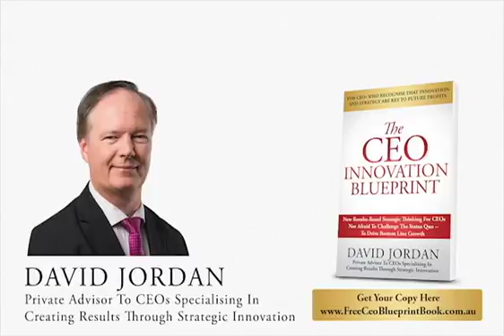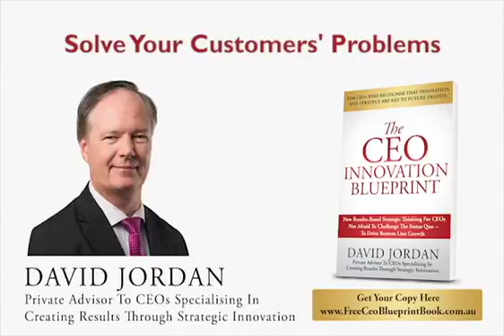Solve Your Customers’ Problems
“If I asked customers what they wanted, they would have asked for a faster horse.” – Henry Ford

Customers know what they want most of the time but try and describe an iPhone and what it is capable of to someone 9 years ago. They wouldn’t be able to tell you what it is. The iPhone was designed not because customers wanted it; it was designed because there were limitations and issues with the older phone models that needed to be addressed and solved. The iPhone was the solution.

Zero in on your customers issues and do everything you can to solve them.